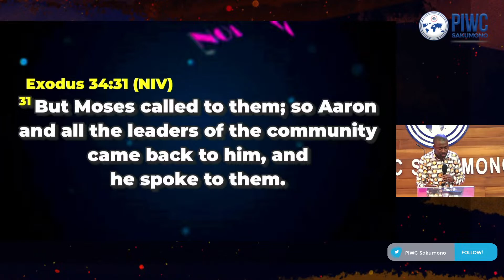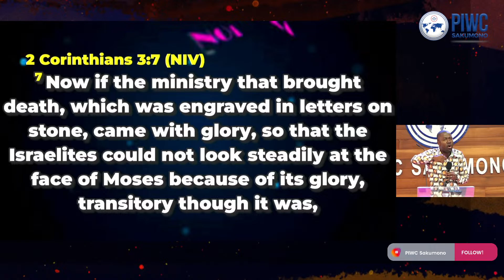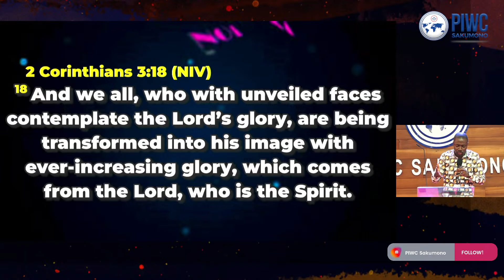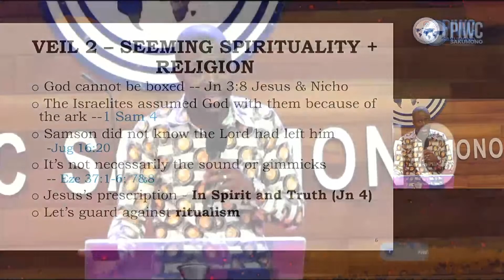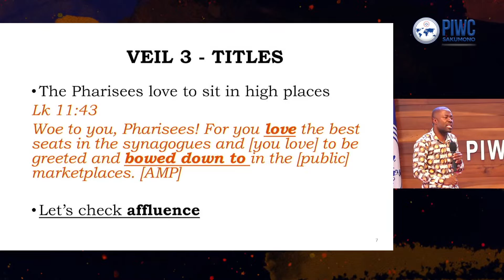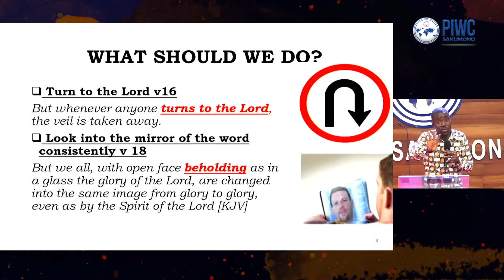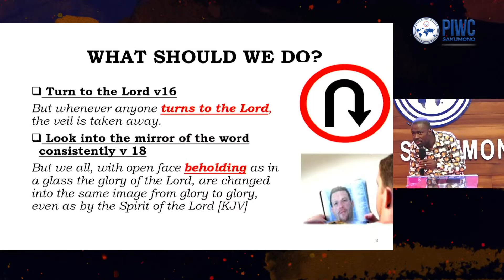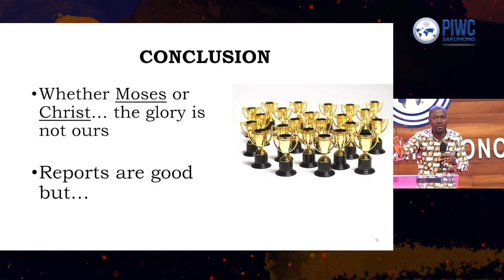Remove The Veil | Eld. Nehemiah Kpabu Paul